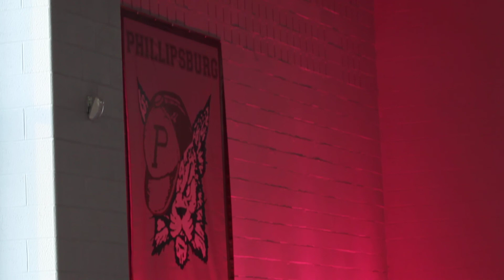Phillipsburg High School Graduation 2018 - Musical Performance